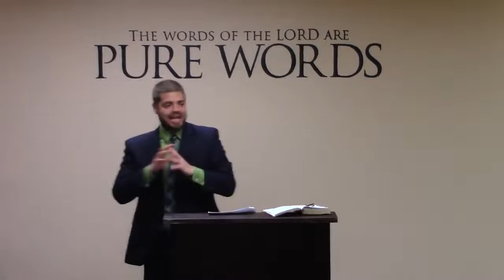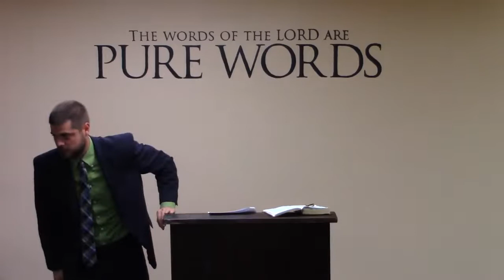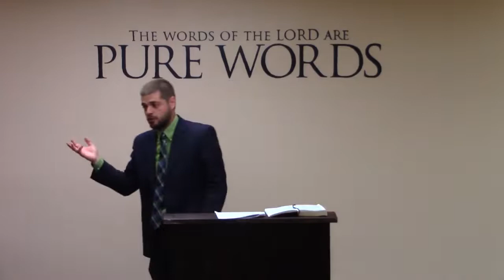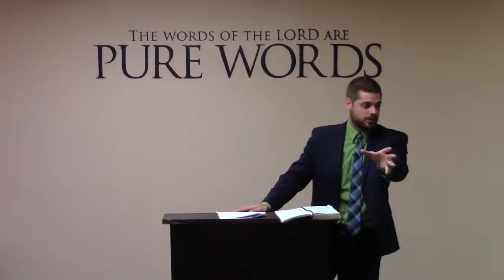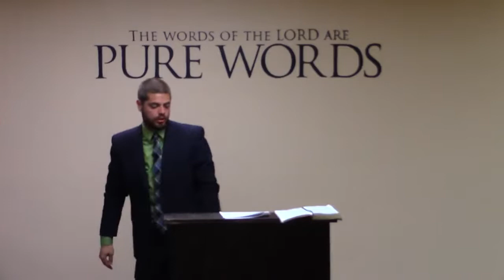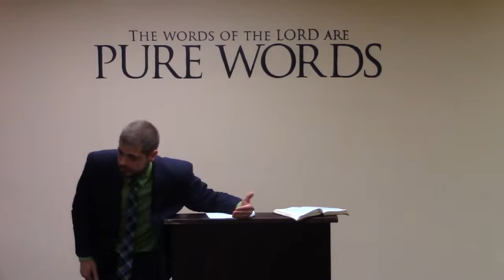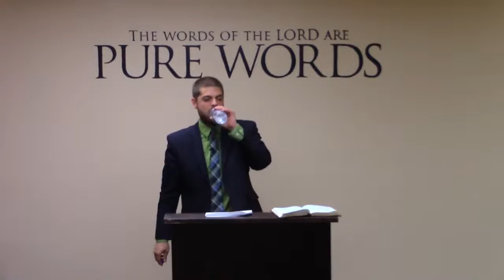Lies of Judaism (Zionism Exposed) - Pure Words Baptist Church